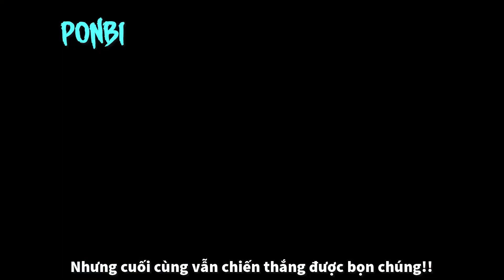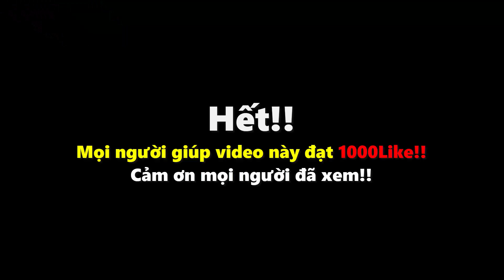PHIM NGẮN: KẺ KHỔNG LỒ ĐÁNG SỢ VENOM - THE WORST GIANT VENOM | PONBI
Kênh chuyên tổng hợp Intro Youtuber do mình làm, những bài hát thú vị , hot tik tok, để giúp các bạn có những phút thư giãn sau những ngày đi học và làm việc mệt mõi!!
 MỘT SỐ YOUTUBER TRONG VIDEO :
MỀU SAN , REDHOODVN , JAKI NATSUMI , HIHA, YUMMIE , T GAMING, VINH MC. và một số người khác!!
© Bản quyền thuộc về PON BI